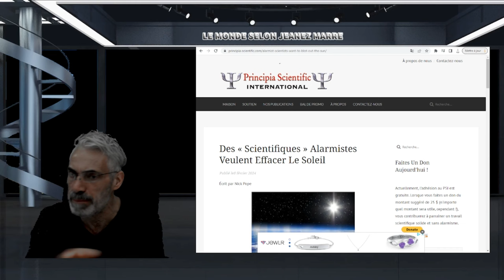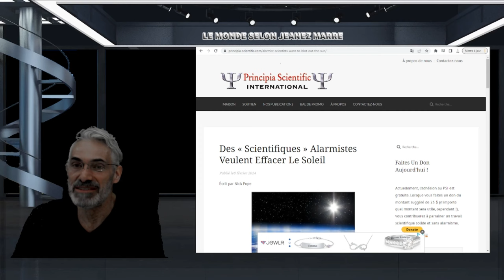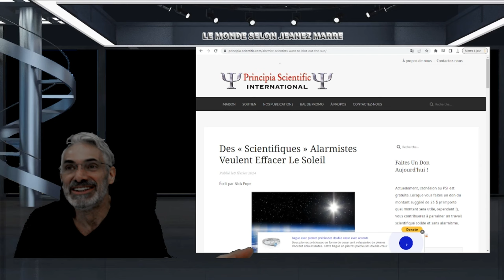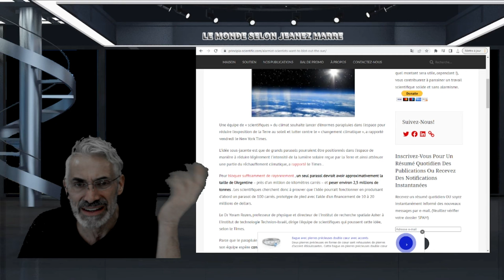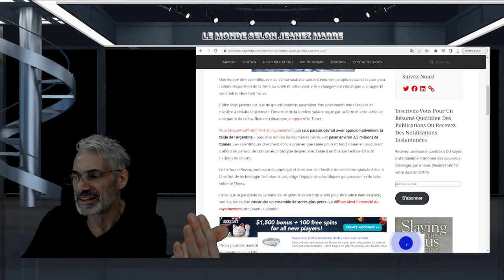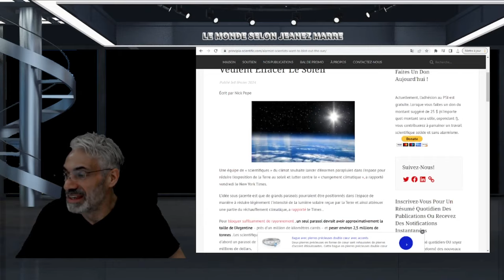ah non quand tu pensais avoir tout vu et bien non attaches ta tuque et écoutes jusqu'a la fin.